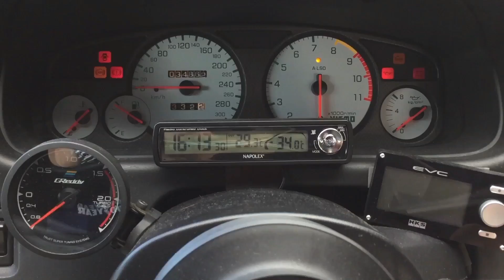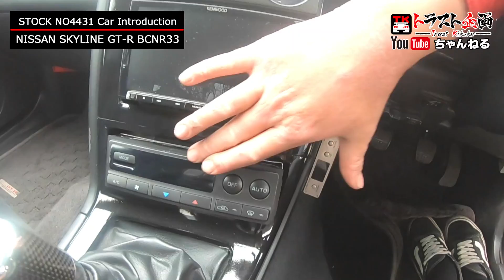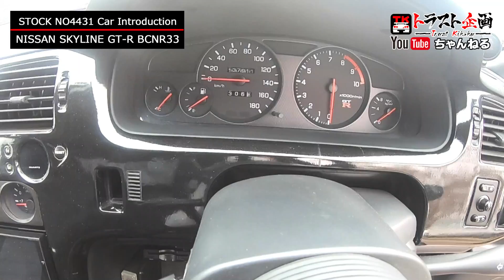★業者様専用車輛販売★4431 日産 スカイライン GT-R BCNR33 ★Car only be sold to dealers★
こちらの車輌は業者様専用販売になります。
パープルのボディにTE37ブロンズが似合うR33GT-R！
This is for B to B.
Nice purple body color matches bronze TE37, very cool R33GT-R!

日産 スカイライン GT-R BCNR33
H8年式　走行:137,917Km
パープル (LP2)
車両本体価格(税抜)：￥4,070,000

Nissan SKYLINE GT-R BCNR33
1996 Mileage :137,917Km/85,698Mi
Color : Purple (LP2)

価格は変動する可能性があります。
詳しくはHPよりお尋ねください。現車確認歓迎！
 The price may change.

■こちらの車輛ページ■ Pages for the car on this video

2020/2/21OPEN
■業者様専用車輛販売ページ■